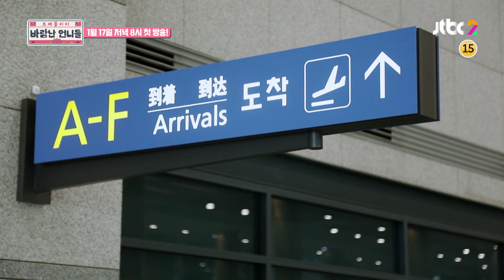[티저] 페이x효민, 이번 여행으로 절친이 되고파! - 바람난 언니들 1/17 첫방송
페이x효민, 이번 여행으로 절친이 되고파!

한번을 떠나도 완전 힙하게!
가까운 곳을 가도 보다 트렌디하게!
절친과 케미 터지는 워맨스!

가장 핫한 그녀들이 직접 만드는 취향저격
DO IT YOURSELF (DIY) 힐링 트래블리티!

바람난 언니들 1월 17일(목) 저녁 8시 JTBC2 첫 방송!